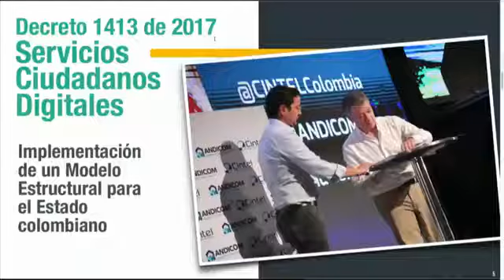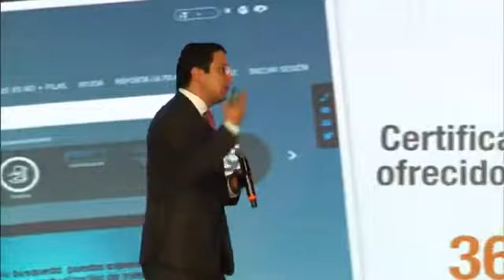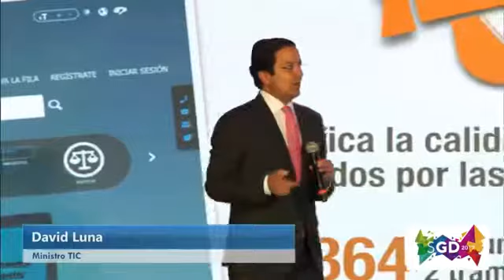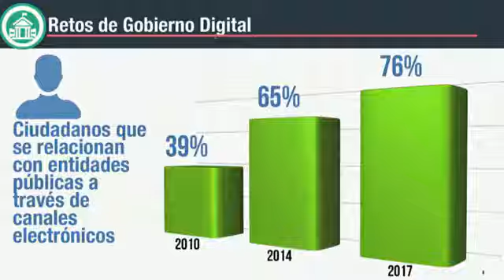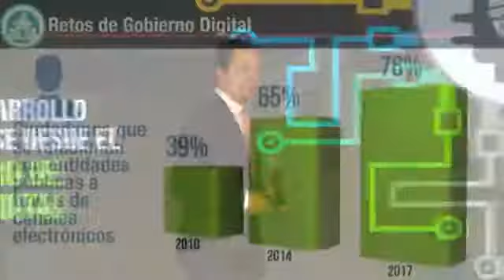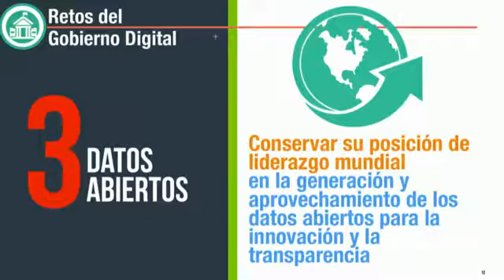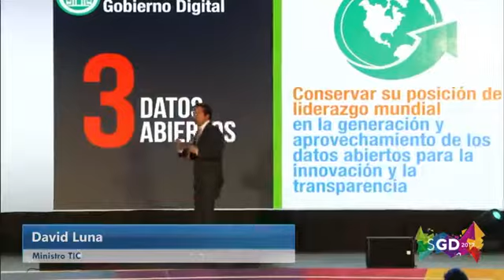Tom Godwin (Tendencias de la transformación digital).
Iniciamos una nueva edición de la Semana de Gobierno Digital con las presentaciones de: Tom Godwin (Tendencias de la transformación digital). Ministro David Luna y Viceministro Daniel Quintero Calle